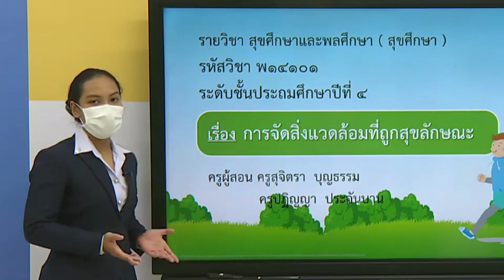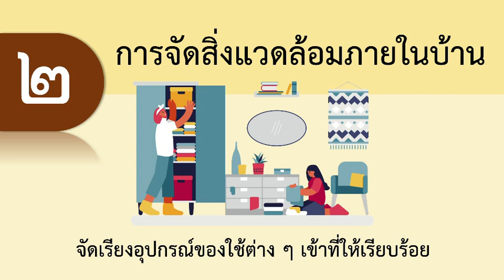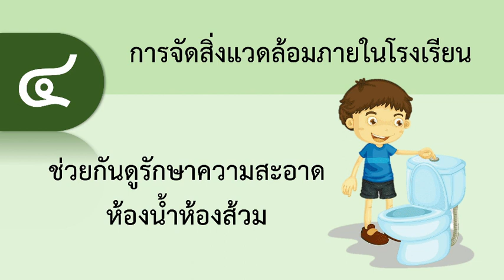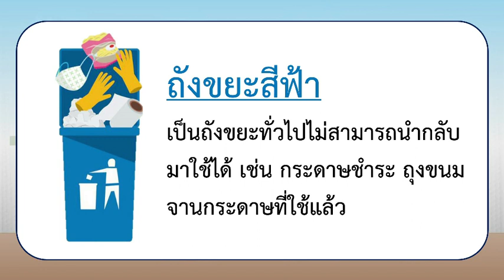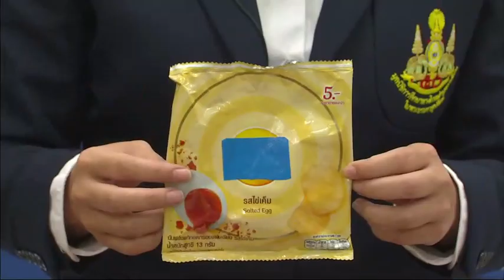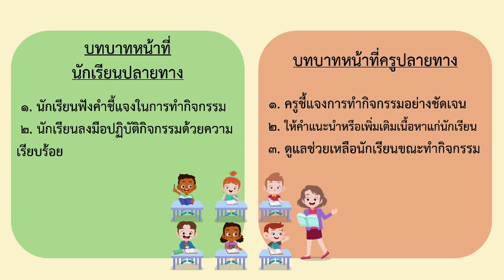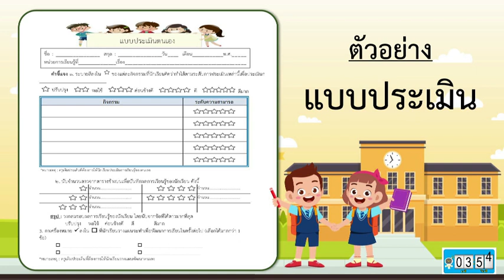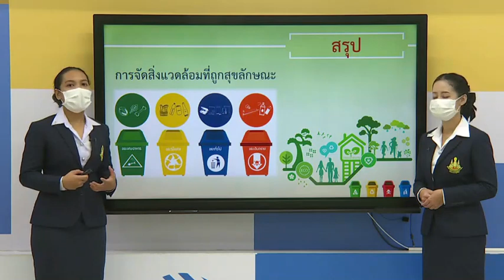DLTV ป 4 สุขศึกษาและพลศึกษา 2564 2 9 การจัดสิ่งแวดล้อมที่ถูกสุขลักษณะ